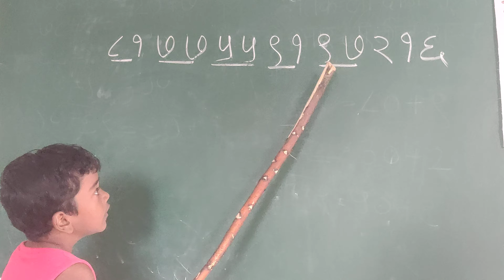बालवाडीतदेखिल वाचता येते टेक्निकने तेरा अंकी संख्या